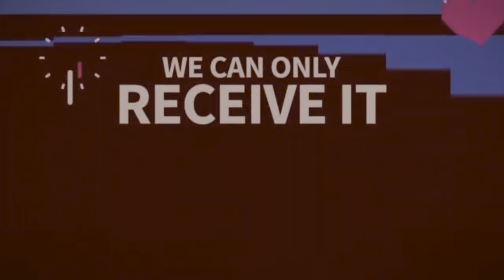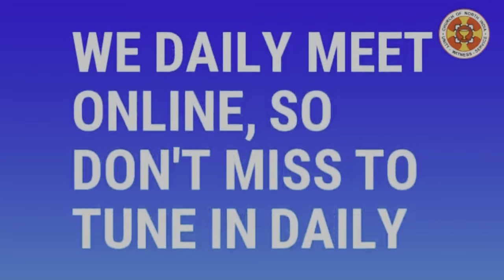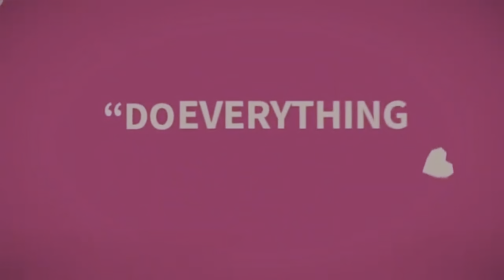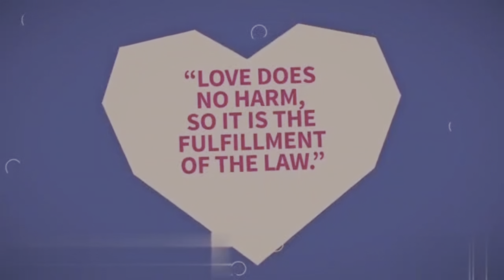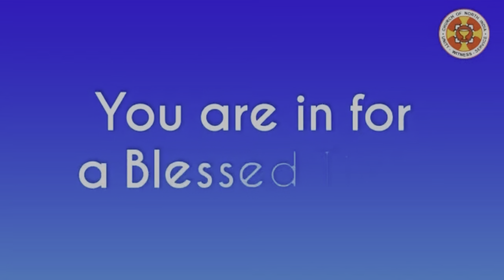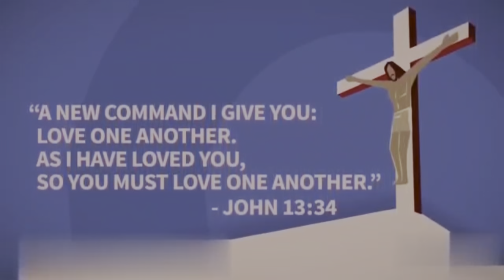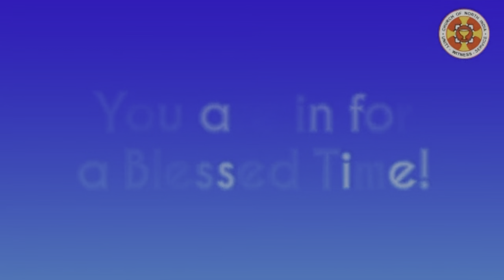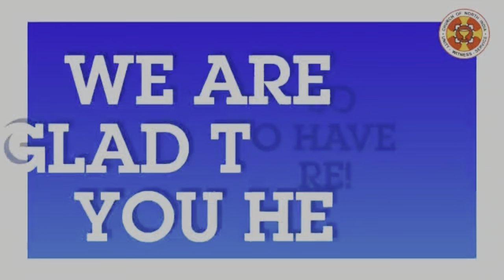ઉરીયા હિત્તી: એક વિશ્વાસયોગ્ય જીવન | રેવ. વોરેલ કેરીપુરવાલા |23rd January |Evening Bible Study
Speaker: રેવ. વોરેલ કેરીપુરવાલા (CNI Mandala)
Subject:

વિષય.. ઉરીયા હિત્તી: એક વિશ્વાસયોગ્ય જીવન

Scripture :  Bible Reading..

2 સમુ. 11: 14 - 21